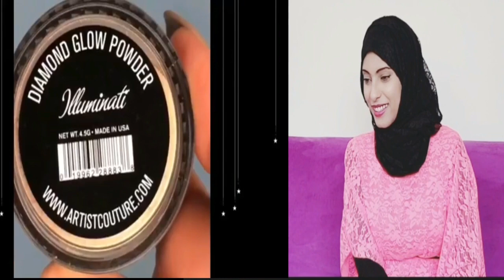أطفال اخر زمن يعملو المكياج باحترافية | لن تصدق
فضلاً اضغط هنا ..

مرحبا .. الله يسعد اوقاتكم وين ما كنتو ❤
أطفال بيعملوا المكياج

لا تنسوا تنشروا قناتي لنوصل لأكبر عدد من المشتركين 😍

شكرا لكم من القلب ❤❤

أطفال يضعون مكياج افضل من الكبار
اطفال اخر زمن مكياج اطفال 😂😂😂😍
😱😍👌شاهد اطفال اخر زمن يضعون مكياج بطريفة احترافية لن تصدقي
أطفال يضعون مكياج بإحترافية سيبهرونك !! | MAKEUP TUTORIAL
مكياج الاطفال